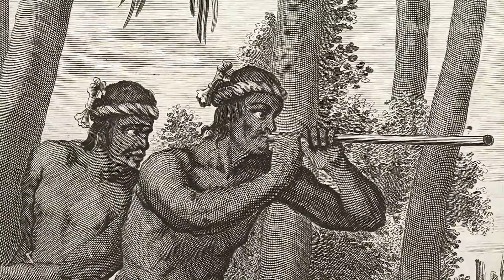எதிரிகளை தெறிக்க விட்ட அந்த காலத்து தமிழனின் போர் யுக்தி! பகுதி - 1O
00:00 - அங்கோர் வாட்டில் போர்க்களம்
01:26 - இசைக் குழுமம்
03:19 - செஞ்சிலுவை? ( Red Cross )
03:58 - பழங்காலத்து மல்யுத்த திரைப்படம்?
05:32 - எகிப்தியர்களின் தலைக்கவசங்கள்
06:08 - விஷ ஈட்டிகள்
07:50 - அம்பு படுக்கை
08:07 - முடிவுரை

Hey Guys, இன்னைக்கு Angkor Wat-ல இருக்க போர்கள த்த பத்தின சிற்பங்கள காட்ட போறேன். கோயில் சுவத்துல ஒரு kilometer-க்கும் மேல ரொம்ப வினோதமான போர் காட்சிகள் இருக்குது. நிஜமான போர் ரொம்ப குழப்பமா இருக்கும்ல?
ஏன்னா அது ஒண்டிக்கு ஒண்டி சண்டையா இருக்காது. பழங்காலத்து போர்ல ஆயிரகணக்கானவங்க அவ்ளோ ஏன் கோடிக்கணக்கானவங்க கூட involve ஆவாங்க, இல்லையா? So, இங்க என்ன நடக்குதுனு பாருங்க.

இந்த ஆள் இவரோட சண்டை போடறாரு இல்லையா? இந்த ரெண்டு பேரோட சண்டைய பாருங்க. இவர் கிட்ட கேடயம், இவர் கிட்ட ஈட்டி இருக்கு. ஆனா இந்த ஆள் என்ன செய்றாரு? இவர் இந்த ஆள பின்னால இருந்து தள்ளறாரு. தள்ளி அவரை கீழ அழுத்த பாக்கறாரு, இல்ல?

சரி, இப்ப இந்த ஆளுக்கு என்ன ஆகுது? அவருக்கு முன்ன இருக்கவரு இவர் கையை lock பண்ணிருக்காரு. பின்னால இருக்கவரு இவரை கொல்ல பாக்கறாரோ? போர்ல எவ்ளோ சின்ன சின்ன விஷயமெல்லாம் இருக்குதுன்னு பாருங்களேன். இவர் இவரோட சண்டை போடுறாரு. ஆனா இவர் அந்த ஆள attack பண்றாரு.

இந்த ஆள் இவர மடக்கி இருக்கான். இவர் இந்த ஆள attack பண்ண chance இருக்கு. So இது ஒரு தெரு சண்டை மாறி இருக்கு. எல்லா details-ம் இங்க தெரியுது. இந்த தீவிர போர்க்கு நடுவுல நீங்க வினோதமா எதோ பாத்தீங்க கரெக்ட்டா? அது என்னன்னா எல்லாருக்கும் வேற வேற முக ஜாடை இருக்கு.

இவங்க எப்படி இருக்காங்கன்னு பாருங்க. இப்ப அவங்க முகத்தை பாருங்க. இதுல ரொம்ப பேர் சொட்டையோடயும் வினோதமான முடி அலங்காரத்தோடயும் இருக்காங்க. தீவிர போர்க்கு நடுவுல இந்த வினோதமான ஆளுங்க என்ன பண்றாங்க?
இவங்க எல்லாரும் போர்களத்துல music play பண்ற இசை கலைஞர்கள். இவரோட வினோதமான முடி அலங்காரத்தை பாருங்க. இவர் சின்ன மேளத்தை தூக்கிட்டு இருக்கார். இவர் கையில மேளம் அடிக்கறதுக்காக  ஒரு குச்சி இருக்கு. இந்த ஆளை பாருங்க. இவரு சங்கு ஊதுறாரு. ஒரு வேளை இது சண்டைய ஆரம்பிக்குறதுக்கும் நிறுத்துறதுக்குமான சங்கொலியோ?

இவர பாருங்க, ஒரு நீளமான குழலை ஊதுறாரு. இவங்க வேணும்னே வித்தியாசமா இருக்காங்க. இவர் சின்னதா இருக்கற மேளத்தை மாட்டியிருக்காரு. இவங்கெல்லாம் வித்தியாசமா இருக்க காரணம், இவங்க போர்ல சாக விரும்பல. இவங்க சாகவும் மாட்டாங்க. வித்தியாசப் படுத்தி காட்டுனா தானே போர்வீரர்கள் இவங்களையும் வீரர்கள்னு நினைச்சு கொல்ல மாட்டாங்க, இல்லையா? அதுக்காக தான். அதான் இவங்களுக்கு வேணும்னே வேற dress, வித்தியாசமான முடி அலங்காரம் எல்லா பண்ணிருக்காங்க. இவங்க போர்களத்துக்கு நடுல வாத்தியம் வாசிக்கறாங்க. அப்பறம் இங்க கூட சிலர் வாத்தியம் வாசிக்கறத பாக்கலாம்.

பாருங்க, இவர் மேளமடிக்கறாரு. இவரோட முடி அலங்காரம் வேணும்னே அந்த போர்வீரர்களை விட வித்தியாசமா இருக்க மாதிரி பண்ணிருக்காங்க.  இவங்க முடியையும் நிஜ வீரர்களோட முடியையும் பாருங்க. வேணும்னே ரெண்டும் பாக்கறதுக்கு வேற வேற மாதிரி இருக்குது. இன்னும் interesting-ஆன ஒன்னு கூட இருக்குது. இவங்க எதையோ தூக்கிட்டு போறாங்க, அது ஒரு வேள சாப்பாடாவோ இல்ல மருந்தாவோ இருக்கலாம்.

தீவிர போர் நடக்குது. இதுக்கு நடுவுலயும் பண்டைய மக்கள் எவ்வளோ organized-ஆ இருந்திருக்காங்கன்னு இத பாக்கும் போதே நமக்கு தெரியுது. ஒரு பக்கம் இசை கச்சேரி நடக்குது. இன்னொரு பக்கம் போர்களத்துக்கு நடுவுல பொருள்களை நகர்த்தறாங்க. ஒரு வேளை Red cross மாதிரி சாப்பாடையோ இல்ல மருந்தையோ தூக்கிட்டு போறாங்களா?
இந்த ஆளுங்க சுத்து வேலை பாக்கறாங்க. இந்த ஆளோட உடம்ப பாருங்க. நான் கவனமா சிற்பங்களை தொடாம இருக்கணும். ஏன்னா அது இன்னும் சிதைஞ்சுற கூடாதுன்னு நினைக்குறேன்.

சரி, இப்போ அவரோட உடம்பை பாருங்க. இவர் கால் இங்க இருக்கு, அப்பறம் அவரோட ஒரு கை இங்க இருக்கு. இன்னொரு கை அந்த ஆளோட காலை வளைச்சிருக்கு. மல்யுத்தத்துல மடக்குற மாறி அவரை மடக்கி இருக்காரு. இந்த ஆள் இவரோட தலையை இப்படி பிடிச்சிருக்காரு.  அதுக்கு அப்பறம் என்ன செய்ய போறாரு பாருங்க. இவர் அவரோட தலையை வெட்ட போறாரு.

இருக்கற resources-அ வச்சு உங்களுக்கு இத animation-ஆ காட்ட முடியாது இல்லையா? ஆனா animation தேவையில்லை. பல நூற்றாண்டுகளுக்கு முன்னாடியே இவங்க அதை செஞ்சுட்டாங்க. அப்ப இந்த secne-க்கு அப்புறம் என்ன ஆச்சு?

இந்த secne-க்கு அப்புறம் இதான் நடந்தது. அதே ஆளோட உடம்ப இங்க பாருங்க. இவர் என்ன செய்யறாரு? இவர் அந்தாளோட தலையை வெட்டி கையில வச்சிருக்காரு. இத பாக்குறதுக்கு சினிமா மாறி இருக்குல்ல? இங்க முதல் scene பாக்கறீங்க, அப்புறம் இங்க ரெண்டாவது scene பாக்கறீங்க.
அப்புறம் மூணாவது scene அங்க இருக்கு. அந்த தலைய வச்சு என்ன செய்ய? சும்மா தரைல வீசிட்டு போ வேண்டியது தான்.

இதுதான் அந்தாளோட முடிவு. சினிமா மாறி ஒரு ஒரு சீன்னா பல நூறு வருஷத்துக்கு முன்னாடியே செதுக்கியிருக்காங்கல்ல, it’s amazing! ஒரு சுவாரசியமான detail இங்க இருக்கு பாருங்க. இவர் மிருகத்தோட டிசைன்ல helmet போட்டிருக்காரு. இத பாக்குறதுக்கு அப்படியே Egyptians- ஓடது மாதிரியே இருக்கு.